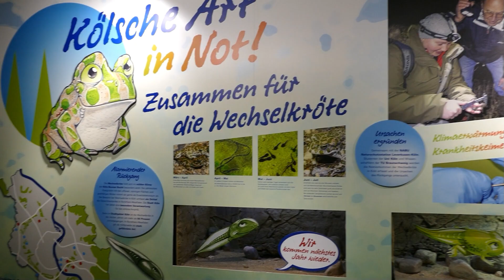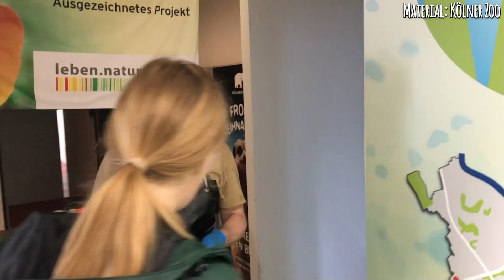Kölner Zoo: Hilfe für WECHSELKRÖTEN | zoos.media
Der Kölner Zoo ist ein Zentrum für den Schutz der Wechselkröten. Die Amphibien brauchen Hilfe und wie die möglich gemacht wird, erklärt Pressesprecher Christoph Schütt.

00:00 Intro & Impressionen
00:22 Hilfe für Wechselkröten
01:30 Projekt-Impressionen
02:47 Outro & weitere Optionen

Die Wechselkröte hat viele Namen: Grüne Kröte, Wandelbare Kröte, Hausunke, Dorfkröte oder Buntkröte. Globald ist sie noch nicht bedroht, aber lokale Bestände drohen zu verschwinden. Das könnte letztendlich die Art gefährden, aber auch vor allem die Stabilität der Ökosysteme, aus denen die Kröten zu verschwinden drohen.

Dazu haben Kröten auch einen großen Nutzen für den Menschen. Wie viele Amphibien auch, sorgen die Wechselkröten dafür, dass die Insekten nicht überhand nehmen. Dazu sind sie auch Beute der großen Fauna der Ökosysteme und sorgen auch für deren Überleben. Es ist also wichtig, dass diese Art nicht verschwindet.

Gemeinsam mit Projektpartnern begann der @Koelner_Zoo sich intensiv für diese Art zu engagieren. Einmal geht es dabei um Umweltbildung, die den Menschen pberhaupt bewusst macht, dass diese Art existiert, aber auch um das Eingreifen in die Bestandserhaltung. Durch Aufnahme von Kaulquappen, überleben deutlich mehr Kröten und können wieder ausgewildert werden.

Der Kölner Zoo hat sein Aquarien- und Terrarienhaus zu einem wichtigen Artenschutz-Zentrum ausgebaut. Der Erhalt vieler Arten hängt an ihrer Haltung in Köln. Von dort aus werden Artenschutzprojekte jenseits der Zoogrenzen koordiniert und ermöglicht. Das gilt für solche lokalen Projekte, aber auch für Projekte weit darüber hinaus.

Das zeigt wie wichtig moderne Zoos und Aquarien in der heutigen Zeit sind. Ohne die Expertise des Kölner Zoo wäre ein solches Projekt wie das für die Wechselkröten gar nicht möglich. Wenn sich also die Bestände in der Kölner Bucht vergrößern, ist das wesentlich auf das Engagement des Zoos zurück zu führen.